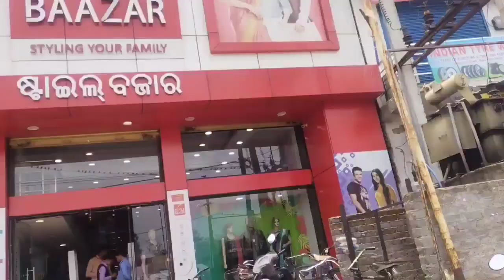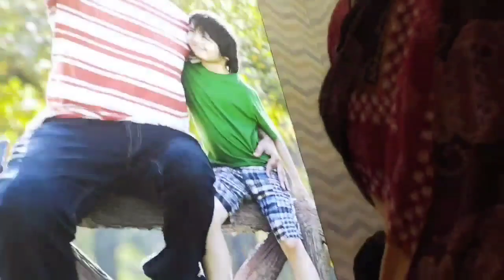Asa buli jima STYLE BAAZAR& KOLKATA BAAZAR# village vlogger sureswari# amar Nini r new 👗#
well come to my you tube channel
# village vlogger sureswari
# asa buli jima style Bajar & kolkata Bajar# Bargarh
# village style 👌
village vlogger sureswari village style